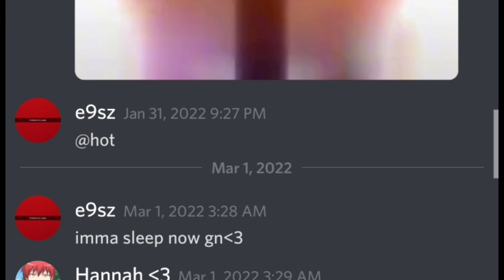the ownage edating experience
alts channel